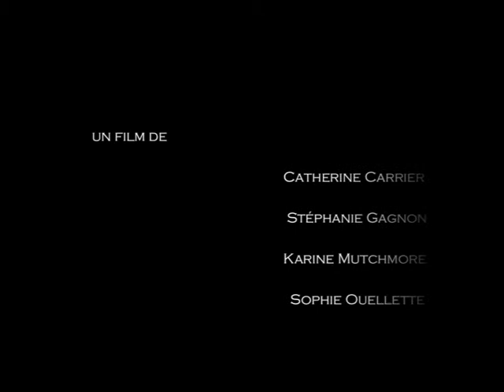Rythme dérogé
Vidéo réalisée par Catherine Carrier-Lessard, Stéphanie Gagnon-Sanschagrin, Karine Mutchmore, et Sophie Ouellette dans le cadre du Cours Expression de la lumière en architecture, Université Laval. Professeure Claude MH Demers.